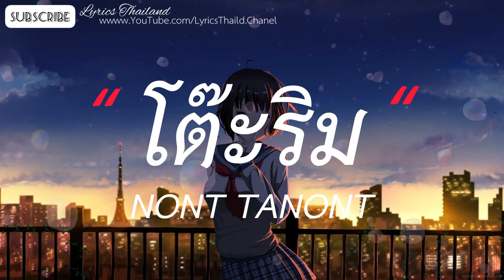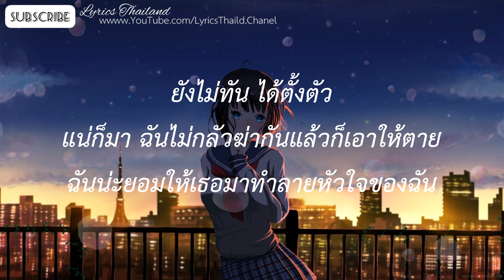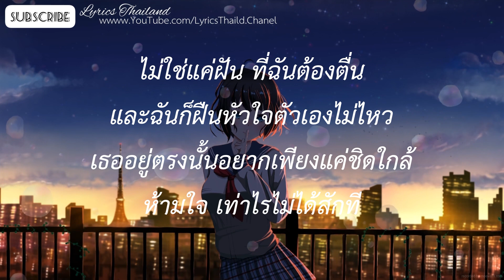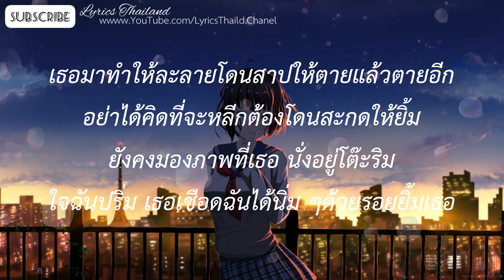NONT TANONT - โต๊ะริม (melt) (เนื้อเพลง)